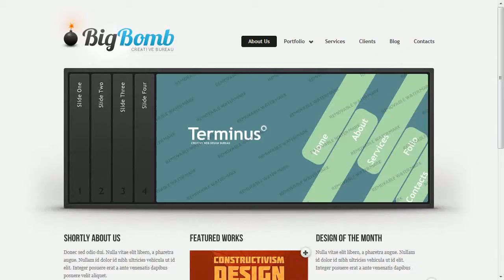Design Studio Website Template